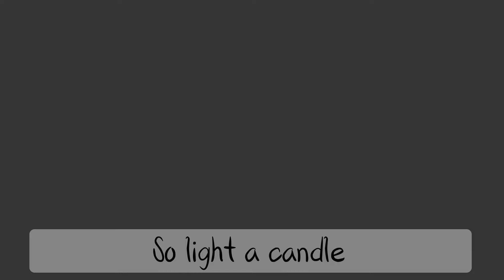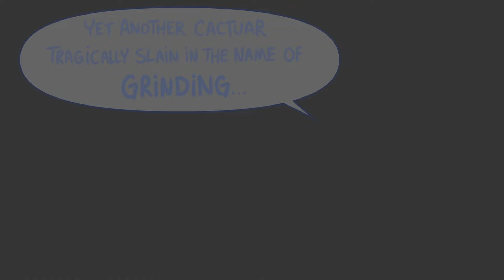Ode to Minions (a ballad dedicated to squished Goombas)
Welcome to a new video series, BitMusical! They're fully original, new animated songs about video game characters. Well, mostly new as this very first entry is a remade version of an older Brawl in the Family comic I made 13 years ago! This is the era of remasters and new beginnings, after all. Hope you enjoyed it, and keep an eye out on this channel for new songs every month or so!